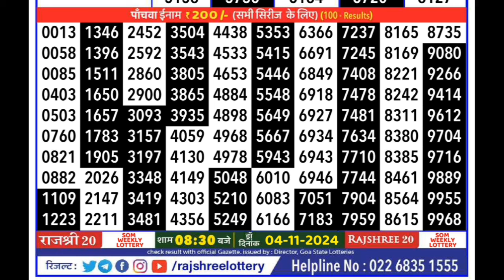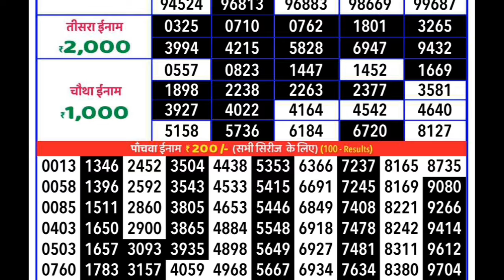rajshree 20 weekly lottery result | RAJSHREE 20 SOM WEEKLY LOTTERY RESULT 04.11.2024 LIVE DRAW